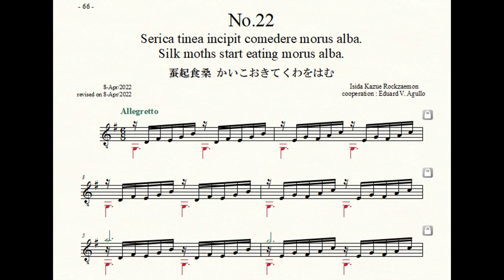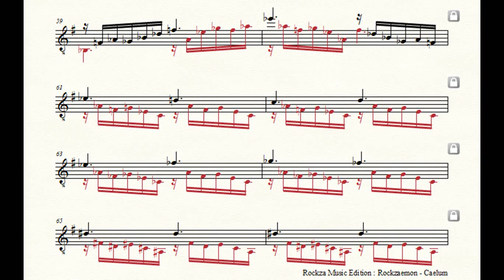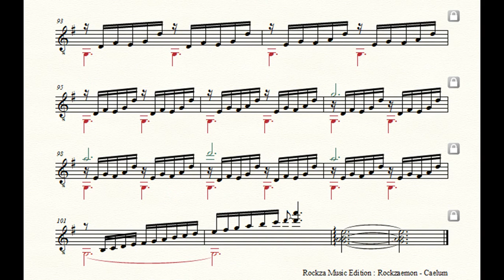Rockzaemon “Caelum” Preludes for Guitar No.22 (1st draft)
Rockzaemon.
Preludes for Guitar.
Caelum No.22
1st draft.

蚕起食桑
かいこおきてくわをはむ
Silk moths start eating morus alba.
Serica tinea incipit comedere morus alba.